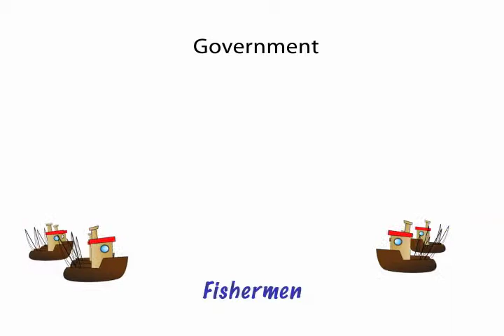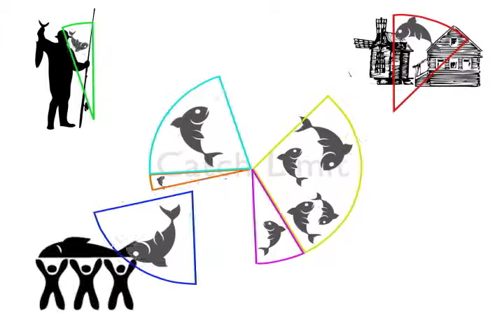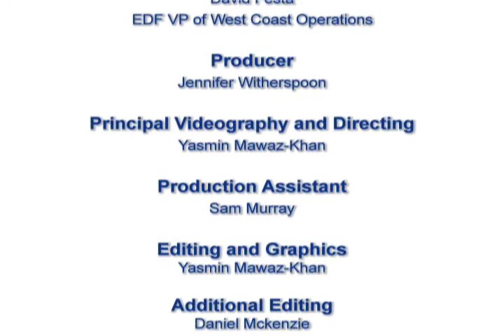Sustainable and Profitable Fishing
David Festa, EDF Vice President, discusses how to make sustainable fishing the most profitable way to fish by using catch share management practices. He explains the failures of old management styles and the hardships those rules place on fishermen while failing to improve conservation performance. David also explains what a "catch share" is and how it works to improve conservation and create safer & more profitable fishing jobs.